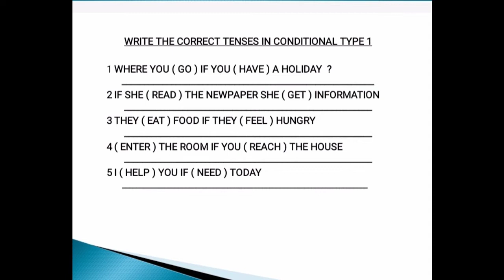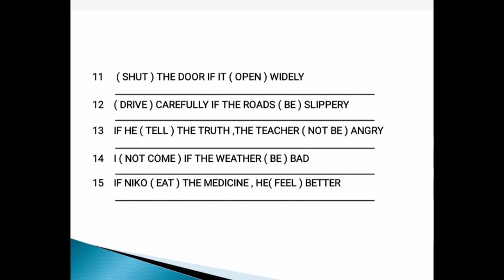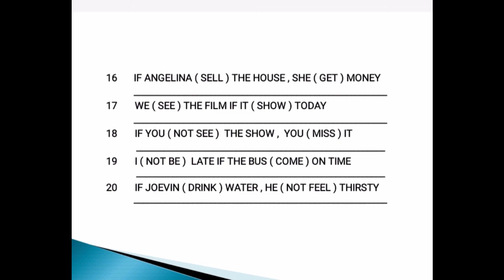CONDITIONAL TYPE 1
CONDITIONAL TPPE 1 , CONSISTS OF    20 QUESTIONS .
EXAMPLE :
*  I ( COME ) IF i ( BE ) FREE
    I SHALL/ WILL COME IF I AM FREE
*  IF HE ( CATCH ) THE MOUSE , HE ( KILL ) IT
    IF HE CATCHES THE MOUSE , HE WILL KILL IT
# conditional sentence type 1 #
# if clause#